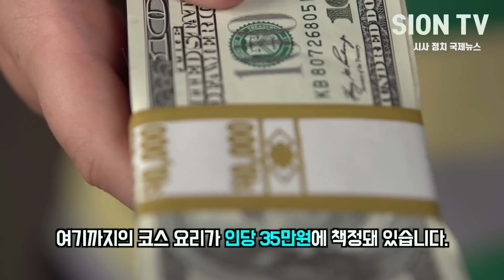찜통 속 고강도 훈련 쓰러진 선수들에게 쏘니, '한우' 한마디에 벌떡 일어난 상황/ 예약했다는 한우 투어 코스 음식 대박! "솔직히 한우 때문에 한국 오고 싶었어"